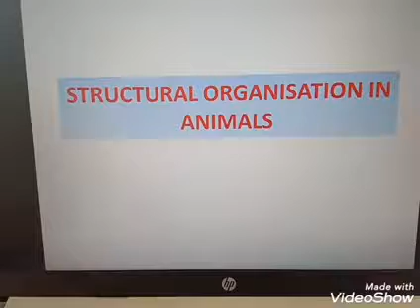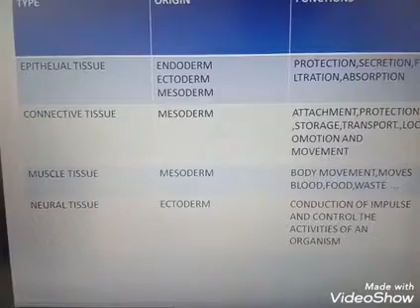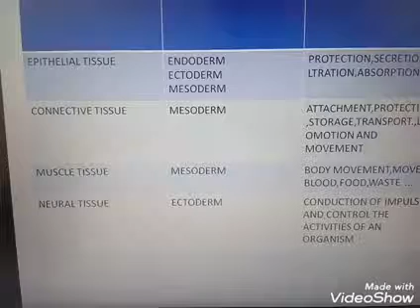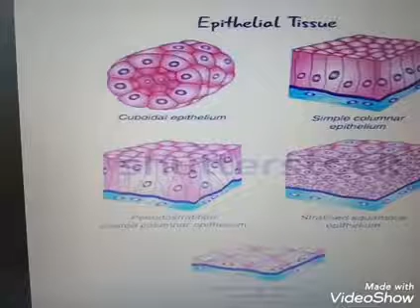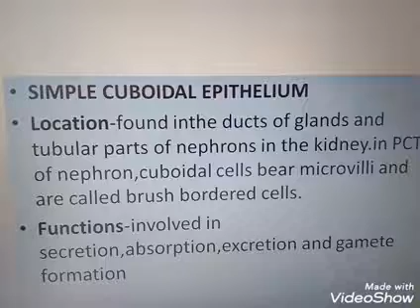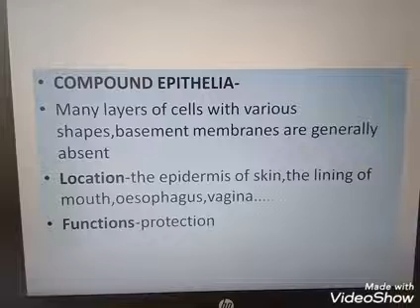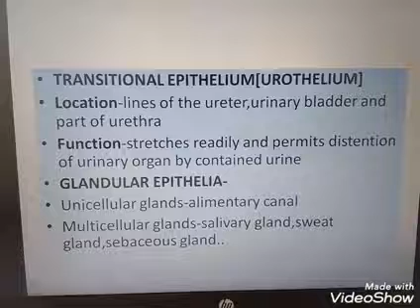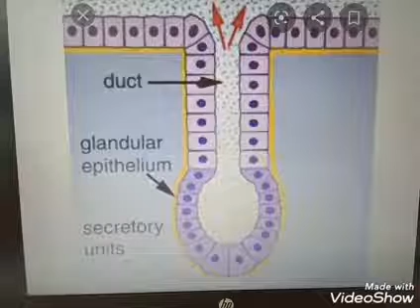Crash- Structural organization in Animals : Episode 1